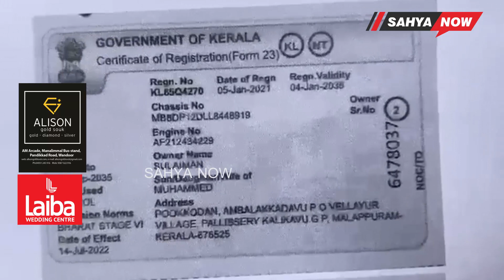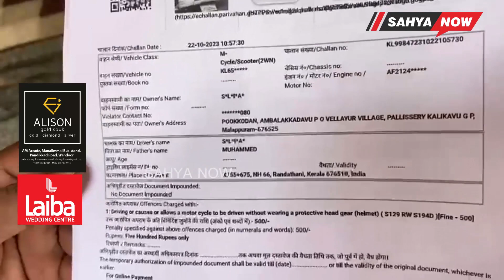പരാതികൾ അവസാനിക്കുന്നില്ല |SAHYA NOW| KALIKAVU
പൂക്കോടൻ സുലൈമാനാണ് ഒടുവിൽ  ഫൈൻ അടക്കാൻ നോട്ടീസ് ലഭിച്ചിരിക്കുന്നത്.